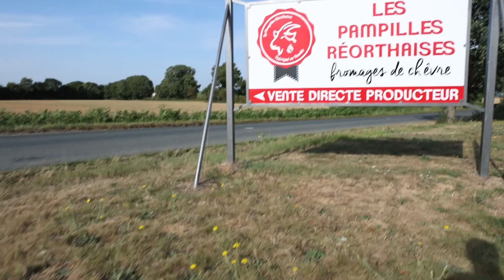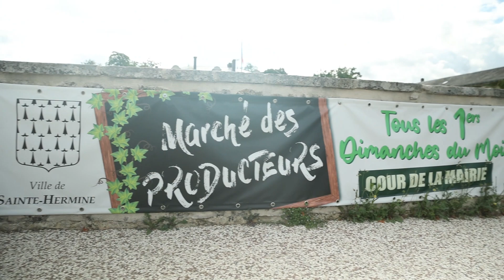Les Pampilles Réorthaises - Producteurs de Fromage de chèvres à la Réorthe (85)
Je vous emmène visiter de la ferme d'Estelle et Dominique qui sont éleveurs de chèvres à la Réorthe en Vendée.

Quelles sont les qualité pour réussir dans le métier d'agriculteur ?
Comment est fait le fromage de chèvre ?
Quels sont leurs projets ?